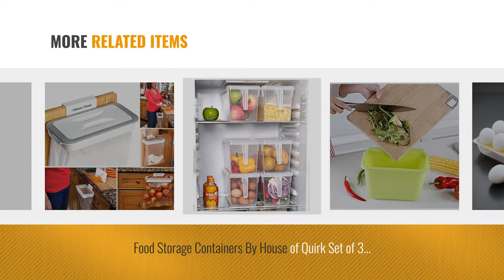Top 10 Bins Storage [2018]: RIANZ Transparent 10 Egg Holder Refrigerator Storage Lid Fridge Bin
Top 10 Bins Storage [2018]

RIANZ Transparent 10 Egg Holder Refrigerator Storage Lid Fridge Bin Container Tray Clear by RIANZ

Velveeta New Wall Mount Container Holder Garbage Bag Dispenser Recycle Bag Storage Box by VelVeeta

Perfect The Hanging Trash Bag Holder- KITCHEN WASTE HOLDER HANGING RUBBISH TRASH CARRIER by Perfect Pricee

Refrigerator Organizer Drawers, Storage Bins for Kitchen, Pantry, Freezer, Egg Holder, by QUBIC INC

Food Storage Containers By House of Quirk Set of 3 Airtight & Reusable Refrigerator by House of Quirk

CONNECTWIDE® Attach-A-Trash The Hanging Trash Bag Holder- KITCHEN WASTE HOLDER HANGING by CONNECTWIDE